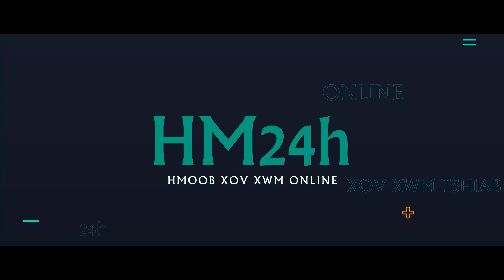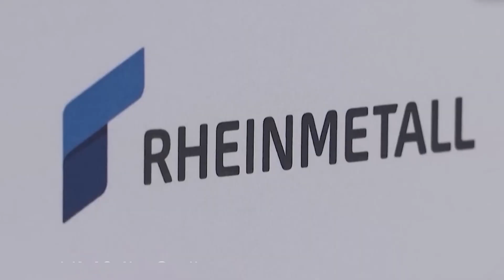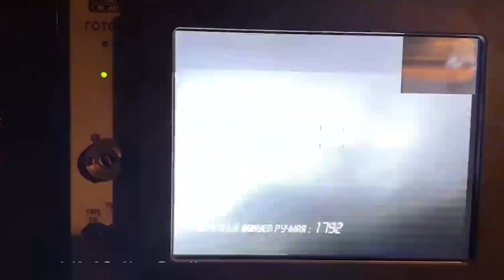LIVE|TSOVROG 20/2|RUSSIA-UKRAINE PUV NPO KEV NTXUB NTXAUG, TXIAV TXIM SIAB TUA 1 CIAJ 2 TUAG